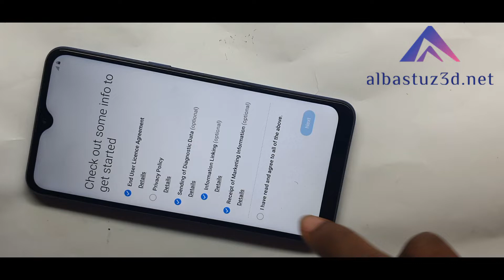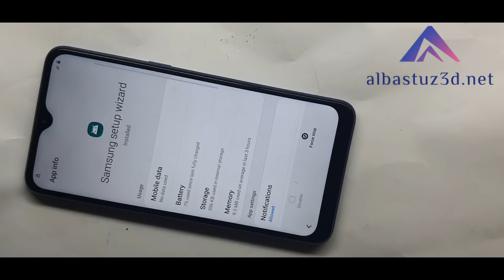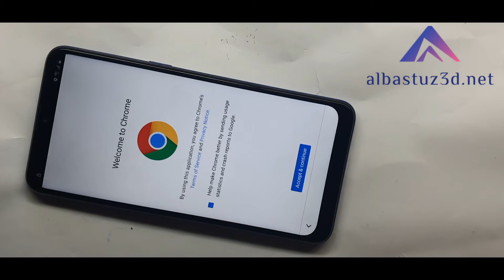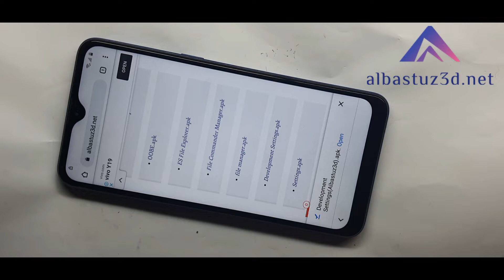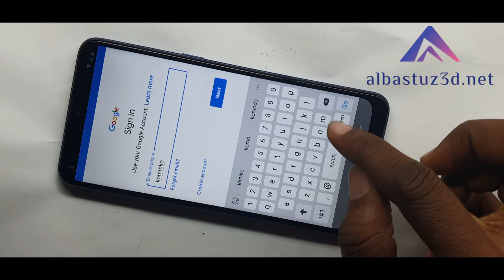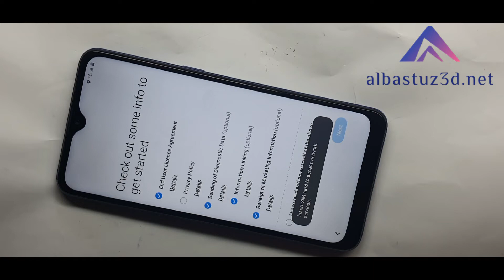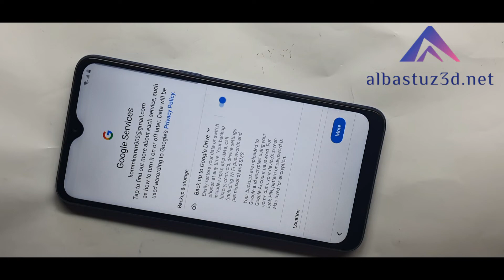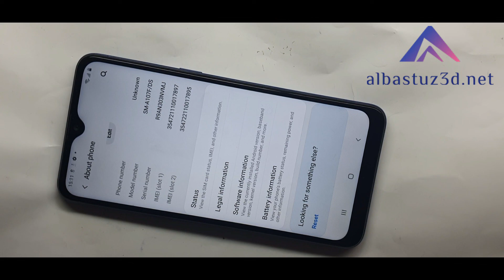Samsung A10S/A20S/A30/A40/ A50/A70 FRP Bypass Google Account June 100000% New Method 2020